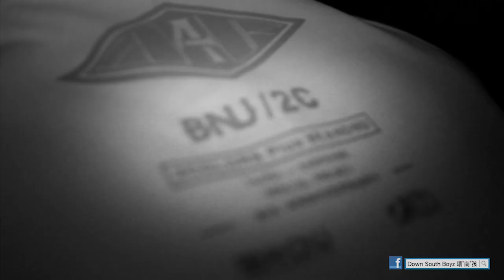Barry -Let Em' Know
Film by Phate
Prod. by bboydry